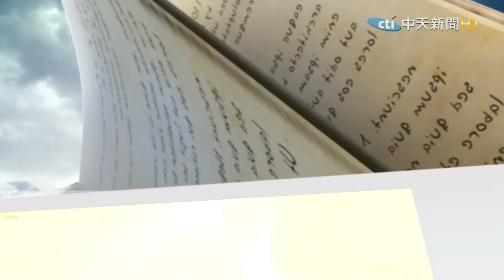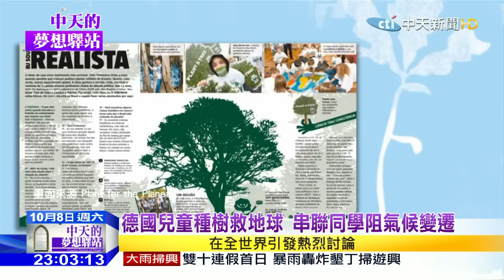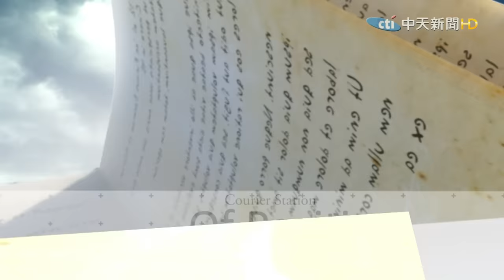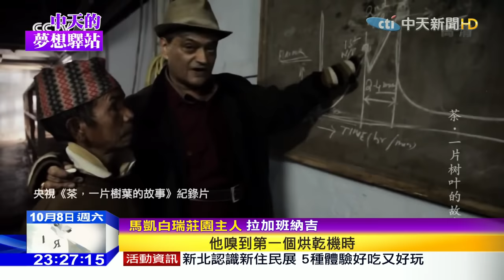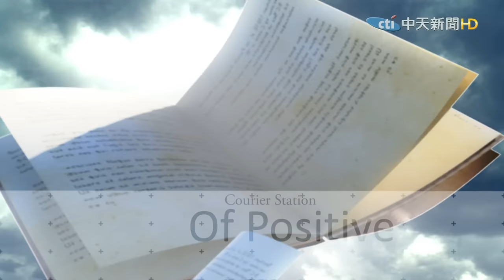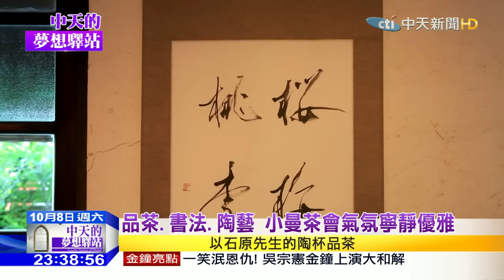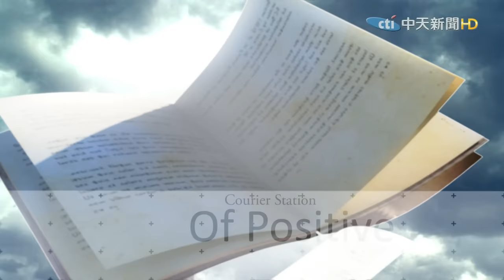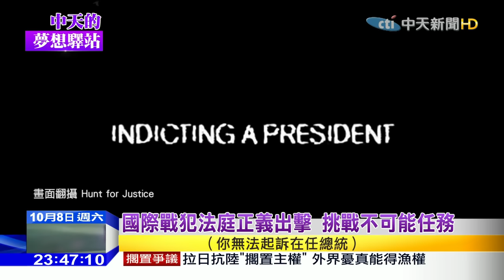2016.10.08中天的夢想驛站完整版 緩全球氣候變遷 種樹救地球運動